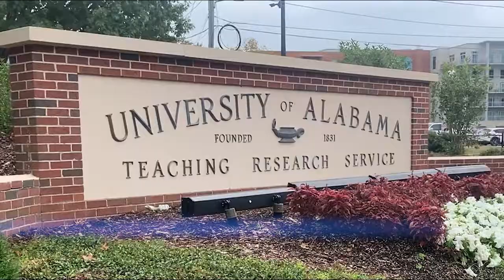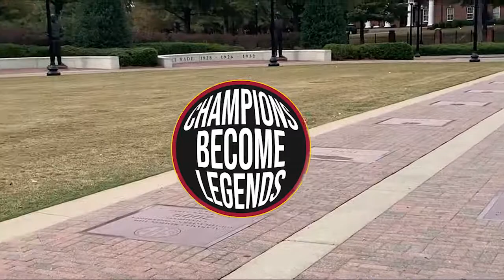Kylie and Isabelle sports vlog 1